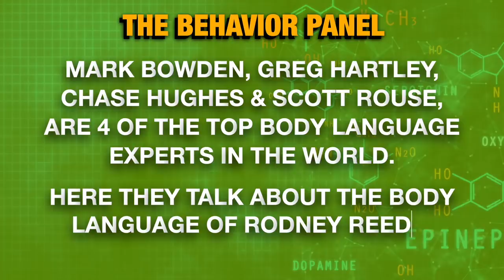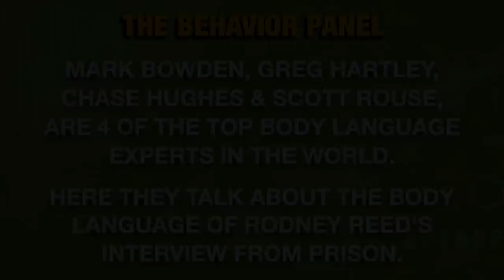💥IS HE INNOCENT? Rodney Reed Interview: Body Language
What is the truth about the Rodney Reed case? Four of the world's top body language and behavior experts analyze his interview around the Stacey Stites case?

Stacey Stites died in April 1996. Nearly one year later, Bastrop Sheriffs arrested a 29-year-old Rodney Reed. He was charged with a capital offence, citing DNA evidence matching Reed’s DNA. Prosecutors successfully argued that this was enough evidence to prove that Reed was responsible.

Since the there has been a huge interest in the Rodney Reed Case. There's been a Rodney Reed Case Documentary and a Rodney Reed case Dr Phil. Is he really guilty or could Rodney Reed be innocent? Certainly the Innocence Project believe Rodney Reed is innocent. The Behavior Panel are here to help you think further as to if Rodney Reed is innocent by analyzing the body language in a Rodney Reed interview for truth and deception. Watch this Texas true crime Stacey Stites case analysis to find out more for yourself.

Chapters:
00:00 Rodney Reed Body Language Analysis
6:57 Analysis of Communication Habits and Facial Expressions
13:02 Perspective Shift in Prison: Analysis of Speech Patterns
19:37 Guilt and Shame: Analysis of Relationship Confession
26:44 Deceptive Behavior: Signs in Interview with Rodney Reed
33:03 Doubts About Innocence: Analysis During Interrogation
39:49 Doubts About Innocence: Body Language Analysis
46:54 Evasive Behavior: Analysis of Rodney Reed's Body Language
54:47 Maintaining Innocence: Impact on Olympic Dreams
1:00:51 Chaos and High Body Count: Investigation into Accusations
1:07:20 Critical Interrogation Questions: Body Language Analysis
1:14:34 Internal Conversations vs. Factual Responses: Analysis
1:21:31 Questioning Interview Honesty: Potential Red Flags